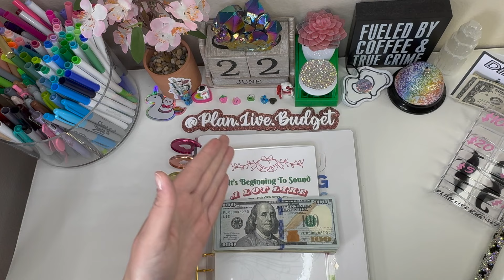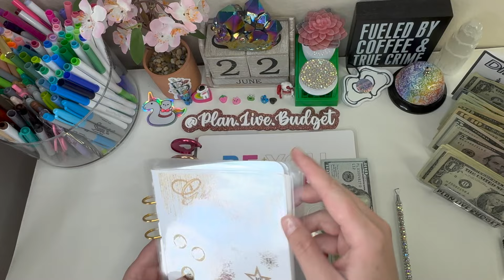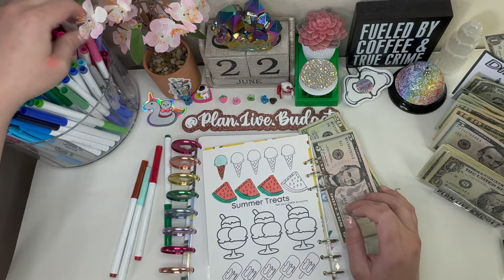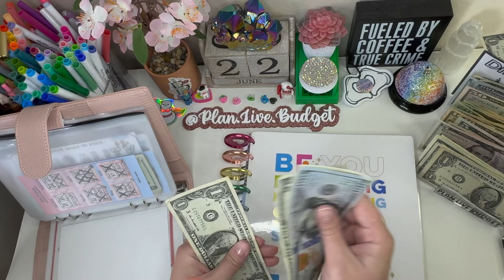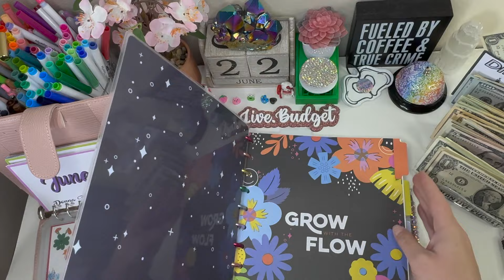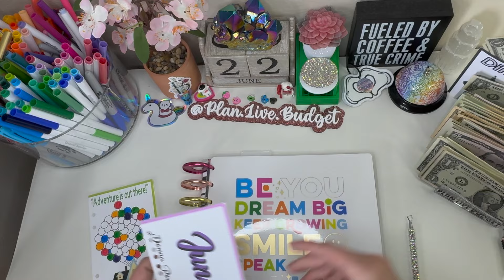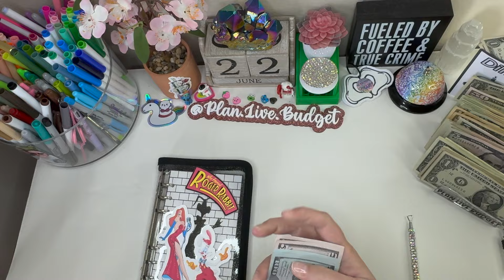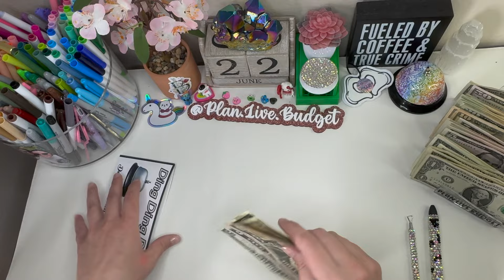Cash Stuffing and Cash Condensing $727 / Yearly and Holiday /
Hey Squad hey!
I’m Bianca! Welcome or Welcome back!
In this video, I’ll be cash stuffing in my Yearly and/or Monthly binder. The yearly binder (from Minimalistic Budget) has 2024 challenges and monthly saving challenges. The holiday binder (from Minimalistic Budget) has seasonal and holiday saving challenges.

Shops and Links:
It’s Beginning to sound a lot like Christmas Savings Scratch off Book: Budget Better Life

The Life of a Pig: Snow Gardener 307

Yearly Binder:
Binder: Minimalistic Budget
2024 Fridays: Ambriz Mestiere
Save $2024 in 2024
Triple play: 2 Sister Bees
15/30: Budget Nerd Co.
2024 (save $5): Save with Judy
Monthly: Donna Powered by Creativity (Disney challenges)

Grinchmas Binder:
Grinch Binder: Another Crafty Chick co- No longer on Etsy
Christmas trackers: A Littler of it All Budget
Grinch envelopes: Budget with Mo

Imperfect foods:
You get $20 off your first order (with $40 purchase) and I get $20…Win Win
Scan your receipts!
Fetch: You get 500 coins and I get 500 coins, when you scan your first receipt! CODE: XHTM9
Save money on Gas:
Upside: get money back on gas and food! You get $0.15/gal cash back when you the app with my code- AR6S2X

Links to items I use:
Acrylic rose gold sign (plan.live.budget)
Cash tray: Star Budgets
Desk Vacuum
Dice Tower: HiFlo3D
Reynolds Budgets: vinyl envelopes